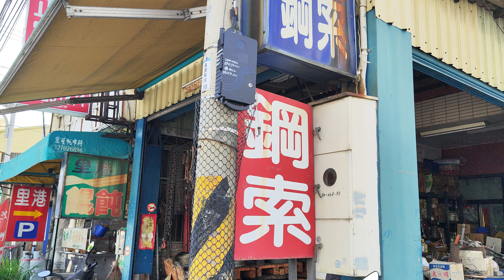買鋼索，老闆很親切│NU PASTA│天利食堂│NU LIFE│爸爸超人